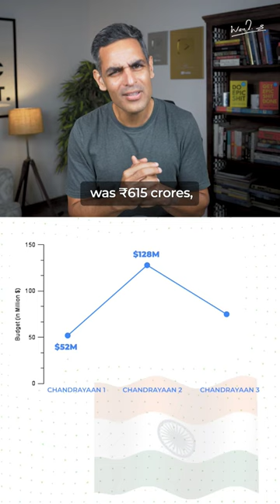INDIA ke Teeno CHANDRAYAN MISSIONS ! | Ankur Warikoo